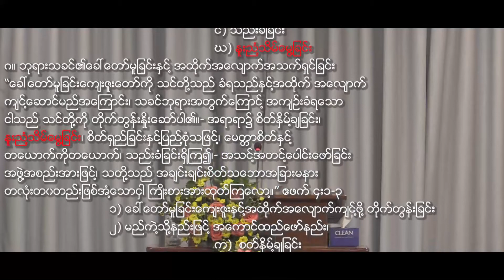Bethany Sunday Sermon Video (October 24, 2021)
The Fruit of the Spirit: Gentleness Galatians 5:22-23; 6:1-2